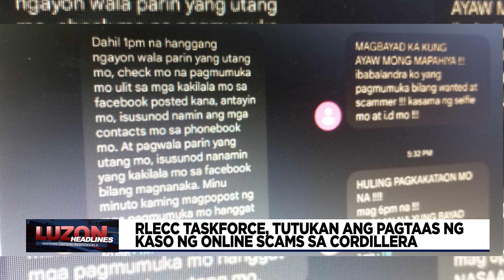RLECC Taskforce, tutukan ang pagtaas ng kaso ng online scams sa Cordillera